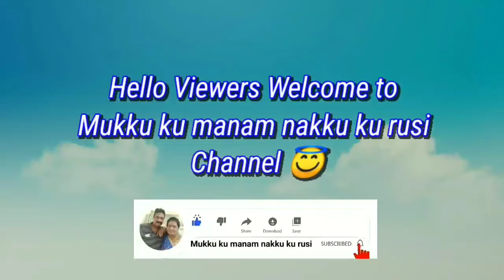நெத்திலி கத்திரிகை குழம்பு | Nethili Kathirikai Kulambu | Small Dry Fish Brinjal Curry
In this video i have shown how to prepare நெத்திலி கத்திரிகை குழம்பு | nethili kathirikai kulambu | Small Dry Fish Brinjal Curry